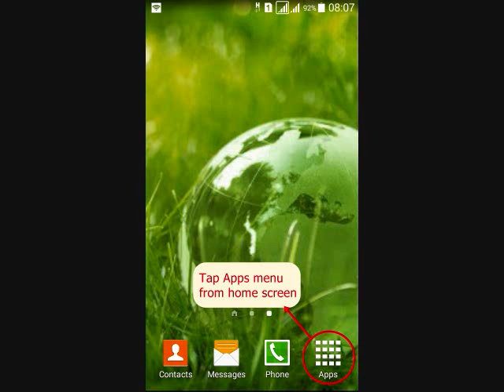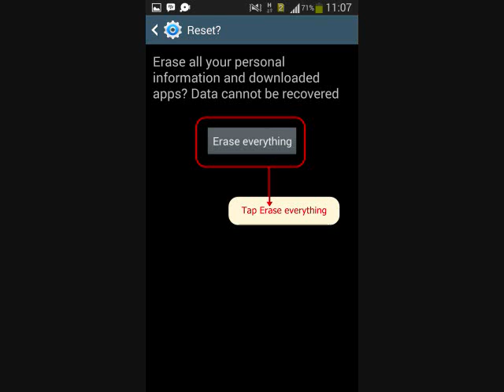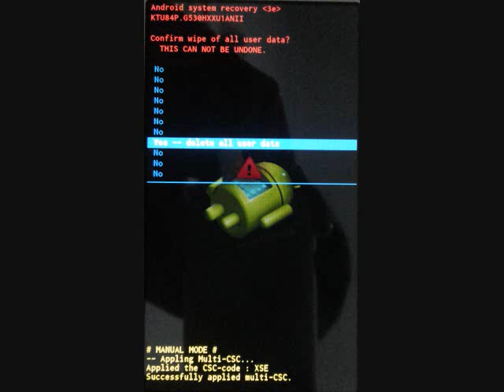How to hard reset Samsung Galaxy S5 Plus SM-G901F and enter Recovery mode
This video about How to hard reset Samsung Galaxy S5 Plus SM-G901F  with two methods, from menu Settings and External Hardware keys. Also how to enter recovery mode and Remove Forgotten Pattern unlock.